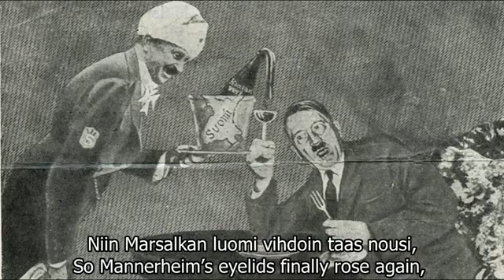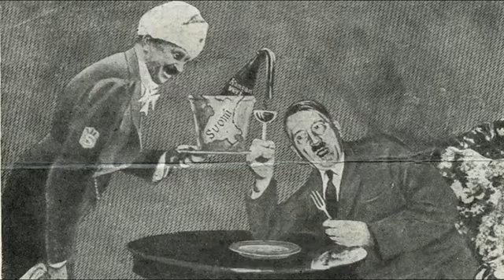Marksi Marssi (REUPLOAD)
Old Finnish Winter War song that I downloaded a few years ago. I went looking for it and realized that this particular video was taken down. So I decided to reupload it.